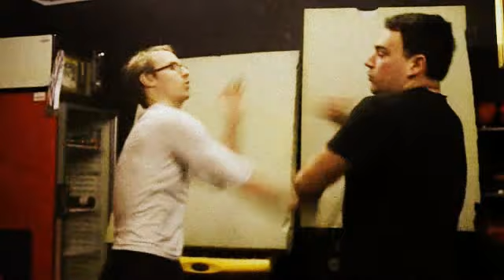Explosive Jeet Kune Do Training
Explosive Jun Fan JKD Trapping.

Jeet Kune Do Burning Side Kick.

Filipino close quarter Knife defense tactics.

2012 Martial Arts Illustrated Hall of Fame award recipient

Emil Martirossian Close Quarter Unarmed Combat Specialist. Emil is also the Kung Fu Technical Editor for Martial Arts Illustrated Magazine. Martial Arts Hall of Fame 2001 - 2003 in recognition of his commitment to gain martial arts practice greater popularity both in the United Kingdom and around the World.